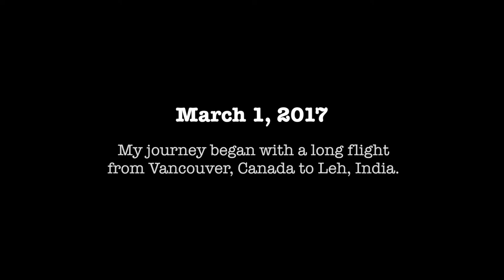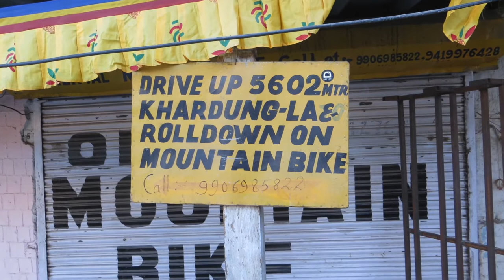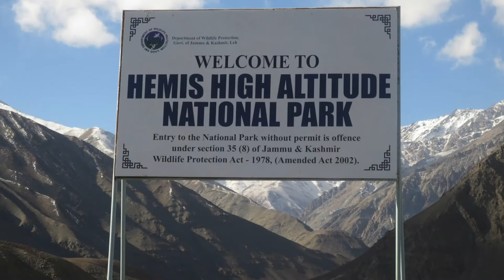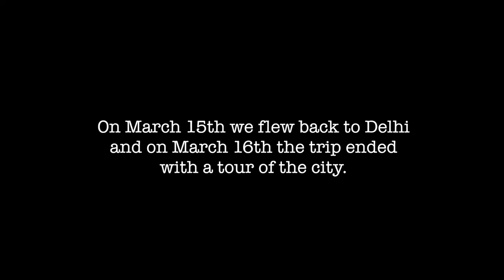In search of the Snow Leopard – March 1 to March 17, 2017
In March 2017, I travelled with Exodus Travels to the Ladakh region of northern India in search of the elusive snow leopard. This video is about my trek in the Hemis National Park. This was an amazing adventure and I hope you enjoy the video.

*** You will need to view this video on a laptop or PC ***